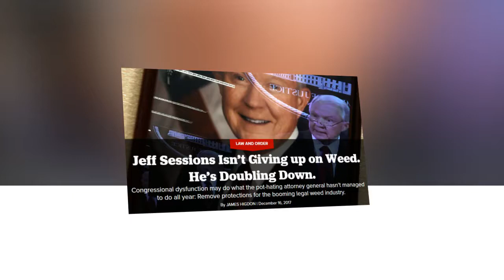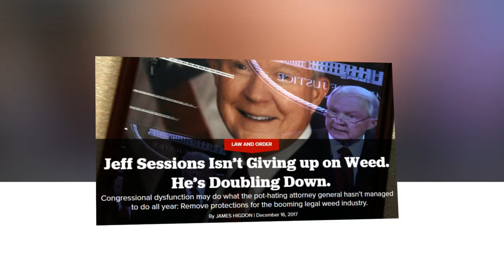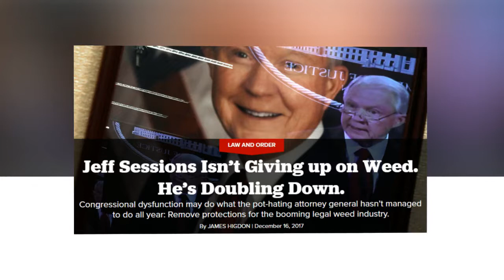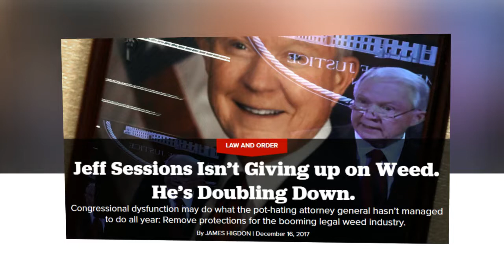Jeff Sessions Isn’t Giving up on Weed He’s Doubling Down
a year ago, when president-elect Donald Trump announced Senator Jeff Sessions would be his attorney general, advocates for marijuana law reform were suddenly seized with panic. The longtime Alabama senator, they knew, had once joked that he considered the Klan to be OK guys until he found out they smoked pot. Only they weren’t quite sure he was kidding.

Sessions’ appearance at his confirmation hearing in early January did little to allay those fears. During testimony best remembered for the attorney general’s commitment to recuse himself from any investigation related to the 2016 election, the nominee was asked about medical marijuana by Vermont Senator Pat Leahy: “Would you use our federal resources to investigate and prosecute sick people who are using marijuana in accordance with their state laws, even though it might violate federal laws?”I won’t commit to never enforcing federal law, Senator Leahy,” Sessions replied, suppressing a slight smirk. That double negative tightened the knot in every drug policy reformer’s gut. Exactly how vulnerable were the nascent marijuana industries in the 29 states where it was now legal? Would Sessions, who rarely misses an opportunity to bemoan the scourge of marijuana, sweep aside the paper-thin order imposed by the Obama administration that had stayed the enforcement hand of the Department of Justice? Would SWAT teams arrest wheelchair-bound medical marijuana patients, raid marijuana dispensaries and shut down the high-tech growhouses that supplied them?

The dreaded crackdown never materialized. Sessions, perhaps preoccupied with other priorities like keeping his volatile boss from firing him, remained largely inactive on the subject. Meanwhile, a series of incremental advancements on the pro-marijuana front helped to further enmesh the $9.7 billion industry into the commercial fabric of the nation, 60 percent of whose residents support some form of legal pot. California opened the doors to recreational marijuana and issued regulations for outdoor marijuana festivals; Florida began its implementation of a medical marijuana program; and Denver and Las Vegas are vying to become the first city in America to legalize “marijuana consumption lounges” (think high-end bars with expensive weed choices instead of booze). Sessions, for his part, has spent his time in testy exchanges with DOJ interns and convening meetings with small groups of like-minded anti-pot activists determined to roll back state-level momentum. “I do believe … that the public is not properly educated on some of the issues related to marijuana,” he told one such group on Friday.